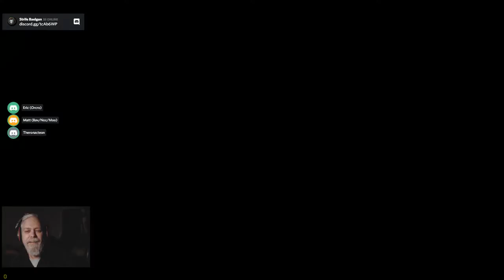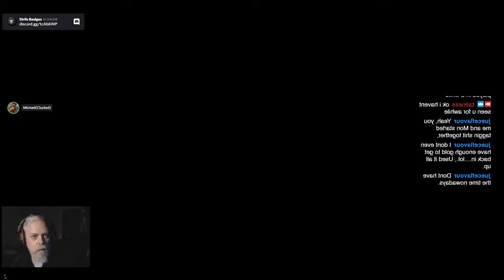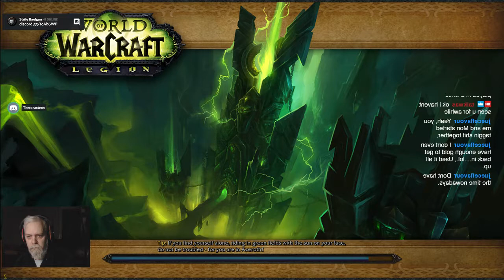World of Warcraft - Antorus (H) Raid - Guild Progression Run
Music streams i don't own..They are streamed from Spotify